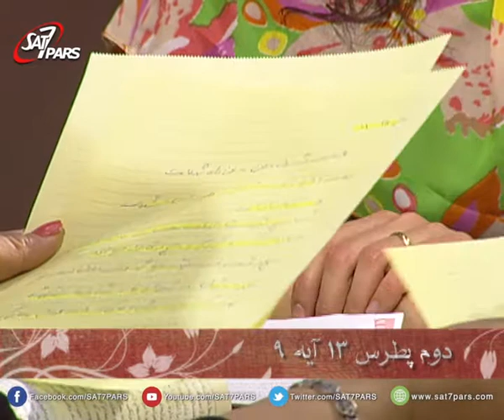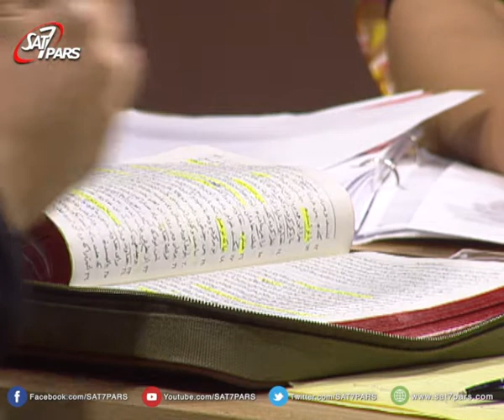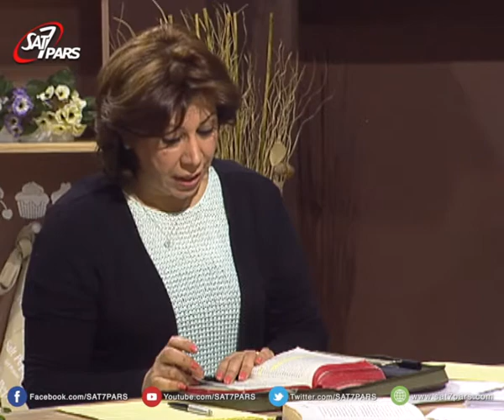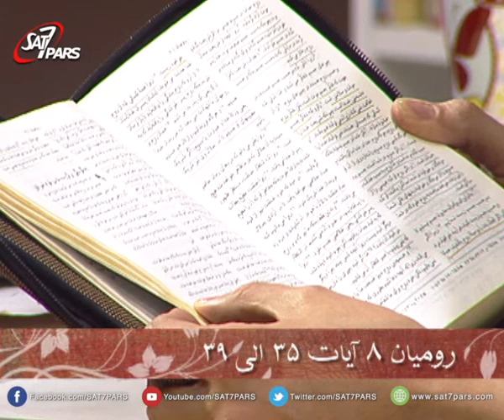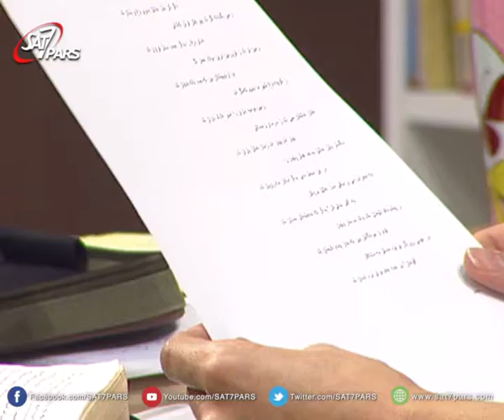گفتگو - فصل اول - قسمت پانزدهم - موضوع برنامه : پیروزی در خداوند